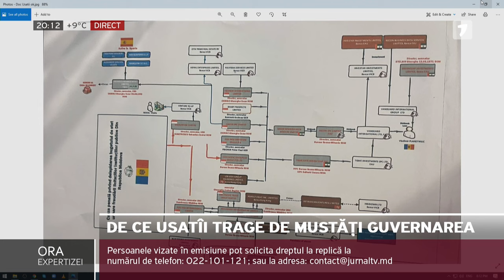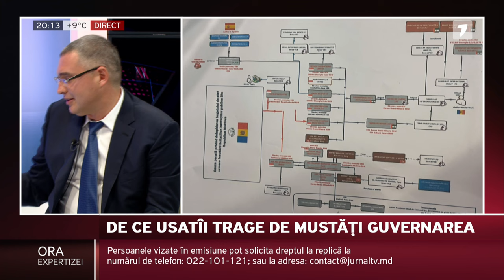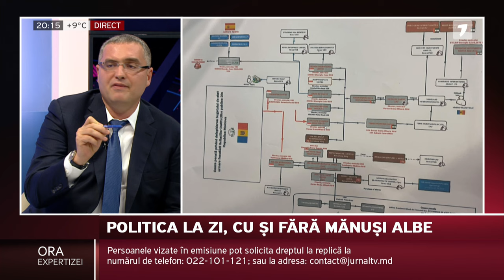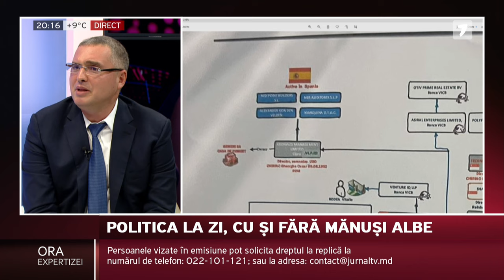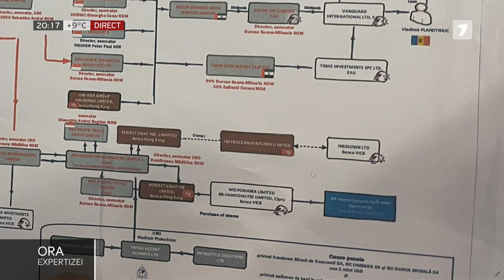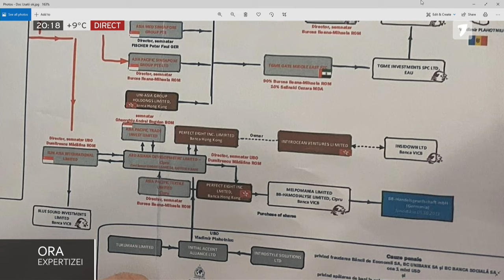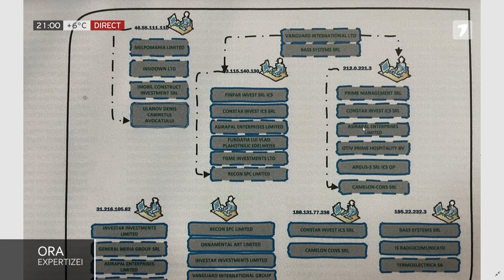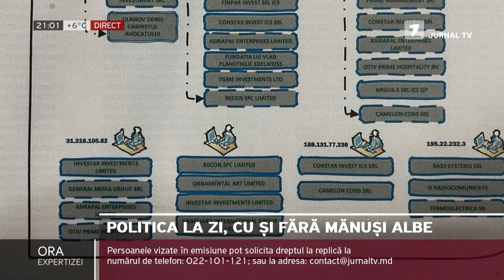Ora Expertizei cu Dumitru Mișin, ediția din 11.10.2021